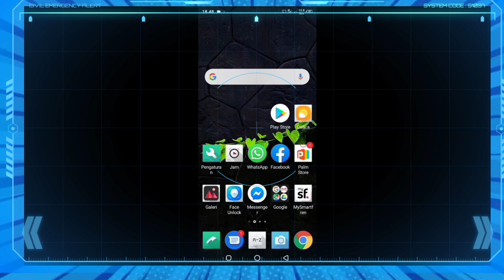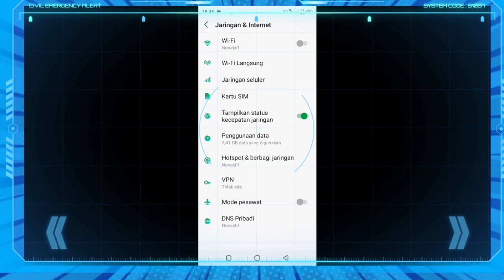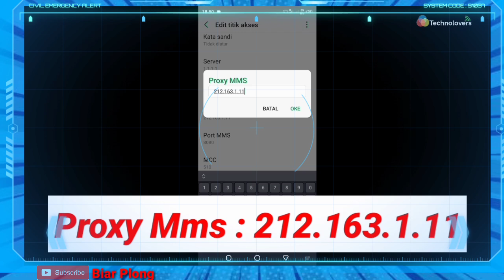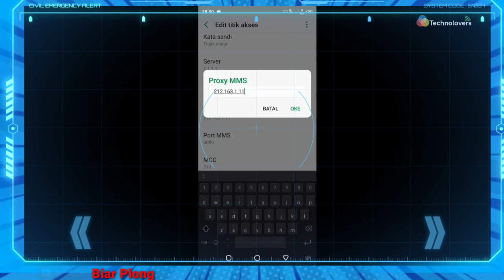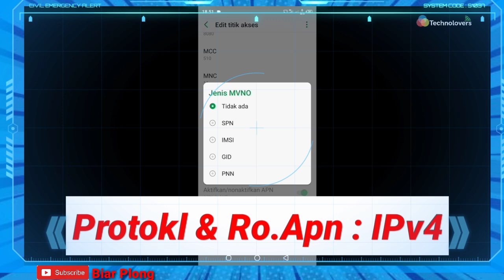Apn Xl 4g Lte Tercepat Speed Dewa,Bantai Xl Lemot Main Game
Apn Xl 4g Lte Tercepat,Apn Xl 4g Lte Tercepat 2021,Apn Xl 4g Lte Tercepat iphone,Apn Xl 4g Lte Tercepat Stabil,Apn Xl 4g Lte Tercepat Anti Lemot
apn xl 4g lte tercepat buat game
apn xl 4g lte tercepat hp xiaomi
apn xl 4g lte tercepat stabil

Note : KADANG BEDA TKP BEDA HASIL TIDAK MENJAMIN HASIL SAMA, JIKA ADA PERTANYAAN TULIS DIKOLOM KOMENTAR, THANKS

APN XL 4G LTE TERCEPAT LAINYA DIBAWAH INI

xl lemot tidak stabil
xl lemot game online
apn xl tercepat 2021
apn xl tercepat dan stabil
apn xl tercepat iphone
apn xl tercepat xiaomi
apn axis terbaru dan tercepat 2021
apn xl tercepat terbaru 2021
apn xl terbaru anti lag
apn xl tercepat dan terbaru 2021
apn xl terbaru,
apn xl game online 2021
apn xl unlimited turbo,
apn xl speed dewa,
apn xl unlimited,
apn xl axiata,
apn xl axiata tercepat 2021
apn xl anti lag,
apn xl anti lemot,
apn xl axis terbaru,
apn xl anti lag mobile legend,
apn xl axiata 4g lte tercepat,
apn xl anti fup,
apn xl buat game online,
apn xl buat ojol,
apn xl bandung,
apn xl buat download,
apn xl baru,
apn xl buat mobile legend,
apn xl buat free fire,
apn xl booster,
apn xl cepat,
apn xl combo lite,
apn xl combo lite tercepat,
apn xl cepat 2020,
apn xl cepat dan stabil,
apn xl combo lite 2021
apn xl combo vip,
apn xl combo,
apn xl di iphone,
apn xl dan axis 4g tercepat dan stabil 2020,
apn xl default,
apn xl di iphone 7,
cara setting apn xl di xiaomi,
cara setting apn xl di android,
setting apn xl docomo,
apn xl pekanbaru,
apn xl 4g lte tercepat 2021
apn xl free fire,
apn xl full speed,
apn xl ff,
apn xl fast,
apn xl for iphone,
apn xl fresh,
apn xl full speed 2021
apn xl fast speed,
apn xl game,
apn xl gaming,
apn xl game online,
apn xl game online 2021 terbaru,
apn xl gprs,
apn xl gaming 2020,
apn xl game online terbaru,
nama apn xl,
apn xl hotspot,
apn xl h+,
apn xl hotspot iphone,
apn xl home,
apn xl http injector,
apn xl h+ 2021
apn xl iphone,
apn xl iflix,
apn xl iflix tercepat 2021
apn xl iphone 6s,
apn xl iphone 7 plus,
apn xl iphone 2021
apn xl iflix 2021
apn xl jawa tengah,
apn xl jakarta,
apn xl jawa timur,
apn xl jawa barat,
apn xl jabar,
apn xl jateng,
apn xl juli 2021
apn xl juni 2021
apn xl khusus gaming 2021
apn xl kuota game,
apn xl khusus gaming,
apn xl kuota iflix,
apn kartu xl,
apn xl sinyal kuat,
kode apn xl,
apn kartu xl 4g tercepat,
apn xl lancar,
apn xl lancar game,
apn xl lemot,
apn xl lampung,
apn xl luar negeri,
apn xl lancar 2020,
apn xl lte,
apn xl lancar jaya,
apn xl phone,
apn xl mobile legend,
apn xl mobile legend 2021
apn xl makassar,
apn xl mei 2020,
apn xl modem,
apn xl no lag,
apn xl no buffering,
apn xl ngebut terbaru,
apn xl new,
apn xl ngacir,
apn xl no fup,
apn xl ngebut 2021
apn xl normal,
apn xl ori,
apn xl optimus,
apn xl ojol,
apn xl ping stabil,
apn xl ping rendah,
apn xl pubg,
apn xl paling cepat dan stabil,
apn xl prioritas,
apn xl paket mobile legend,
apn xl prioritas tercepat,
apn xl paling stabil,
apn xl rasa 5g,
apn resmi xl,
apn xl stabil game online,
apn xl stabil,
apn xl super ngebut 2021
apn xl speed dewa 2021
apn xl stabil 2021
apn xl super speed dewa terbaru 2021
apn xl tercepat 2021 game,
apn xl terbaik,
apn xl terbaru 2021
apn xl turbo,
apn xl tercepat di dunia all operator,
apn xl untuk game,
apn xl untuk mobile legend,